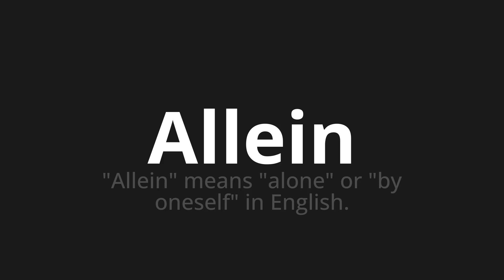How to pronounce Allein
Master the Pronunciation of 'Allein which means alone' - which means : "Means" Alone "or" by OneSelf "in English alone. 📝 with @PronunciationGerman 🎓🗣️ - [Your Guide to German]

Learn to pronounce 'Allein' perfectly in German with our easy and engaging tutorial by @PronunciationGerman! 📖📽️ In this comprehensive video, we provide you with native speaker examples 🗣️👂 and phonetic breakdowns 🎵 to ensure you get the pronunciation just right.

How to say Alone in German